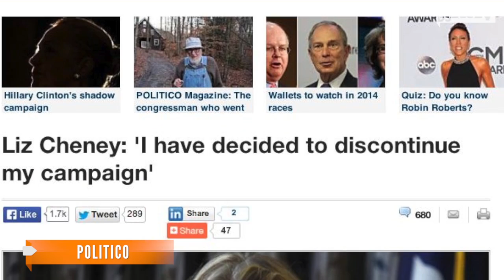Liz Cheney Drops Out: Good For GOP?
Liz Cheney announced she's dropping her bid for Senate in Wyoming.